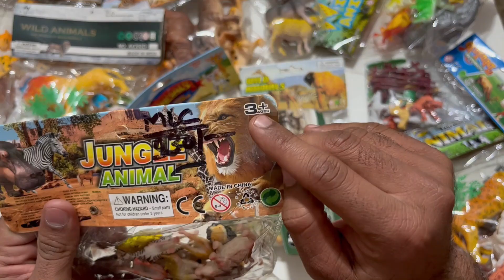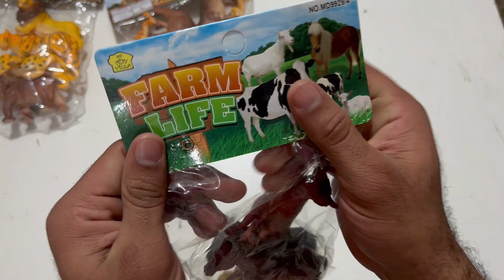New Plastic Wild Animals Set | New Wild Animal toy set | Latest animal set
Cheetah Wild Animals Set , Plastic Wild Animals Set | New Wild Animal toy set | Wild Animal set
Hi Friends,
In this video, I'm going to review Wild Animal Set.